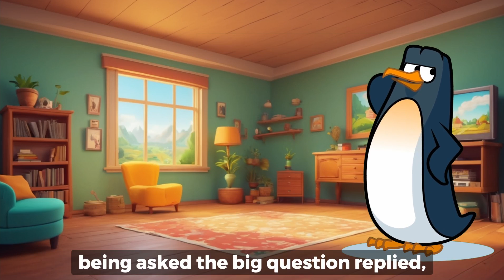BEST JOKES OF THE DAY !🤣Billy has had bad luck with women in general but to top it off, he also ...🤣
JOKES OF THE DAY!!! JOKES TO TEARS 🤣🤣
THE MOST FUNNIEST JOKES!!! BEST JOKES OF THE DAY 🤣🤣